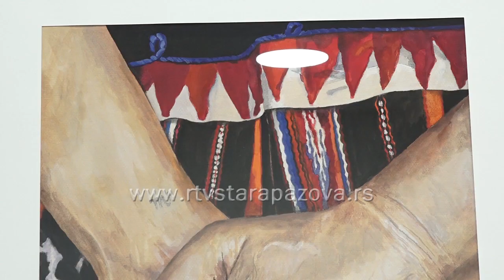Godišnja izložba UU Nova Pazova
Godišnja izložba radova pod nazivom “Čuvari” Umetničkog udruženja Nova Pazova otvorena je u Galeriji kulturno poslovnog centra. Izloženo je preko 40 umetničkih radova 30 članova ovog Udruženja.